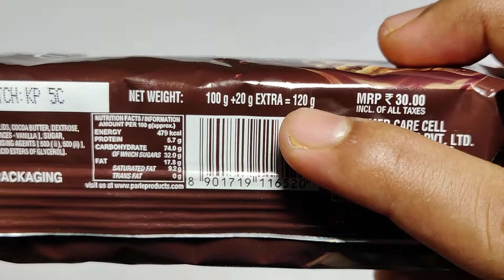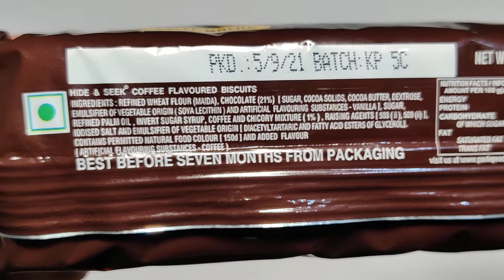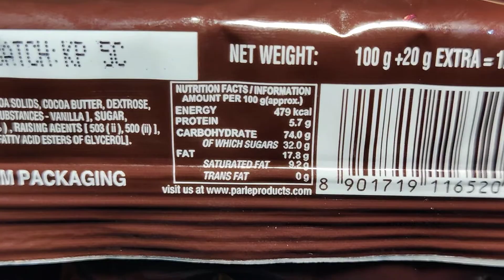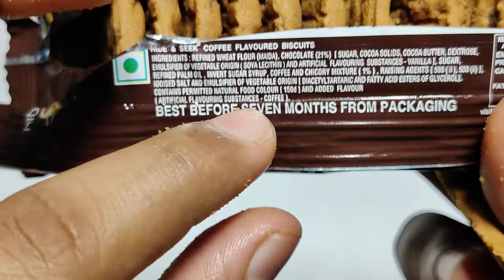Parle Hide & Seek Cafe☕ Mocha Biscuits | Ingridents, Taste | Hide & Seek Cafe Mocha Coffee Cookies🍪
Namaskar Dosto,🙏

Toh iss video mai mene aapko Parle ke Cafe Mocha Chocolate Chip Cookies/Biscuits ke bare mai bataya hai.

Hide and Seek Biscuit, Cafe Mocha, 120g Pouch

Dhanywad.!